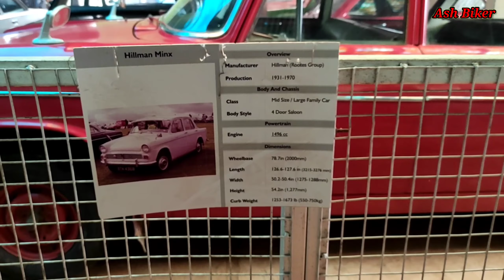Vintage Cars and Bikes 🔥 Collection in Coorg | Ash Biker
Just a short brief about vintage cars.

I Have Changed My channel Name to Ash Biker